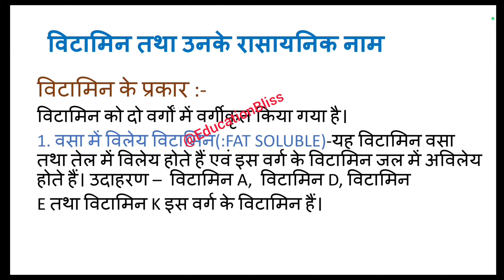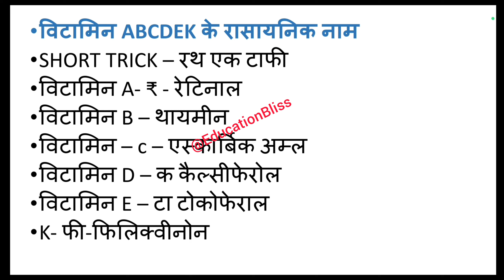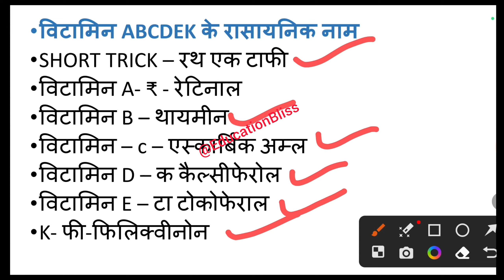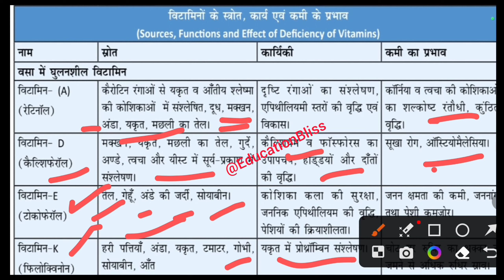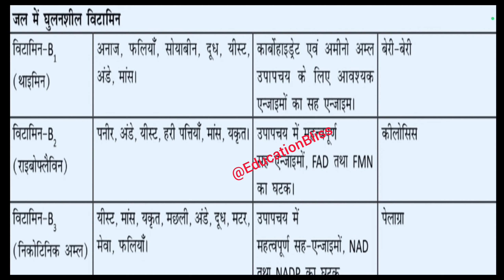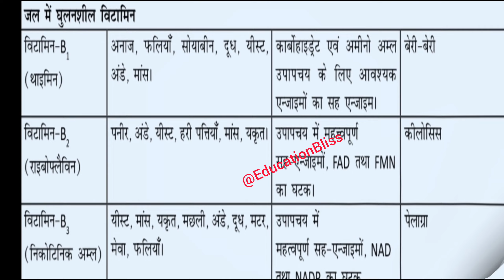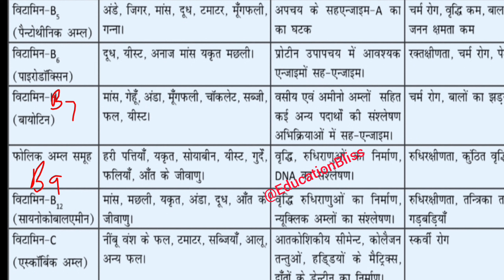Vitamins (विटामिन ) | Vitamin A, B, C, D, E, K with tricks |General Science For SSC Exams#ssc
Vitamins (विटामिन ) | Vitamin A, B, C, D, E, K with tricks |General Science For SSC Exams
vitamins and deficiency diseases
vitamins biochemistry
vitamins name trick
what is vitamin
Types of vitamin
Fate Soluble vitamin
Water soluble vitamin
What are the 13 vitamins your body needs?
What is Retinol?
What is Thiamine?
What is Riboflavin? What is Pantothenic Acid
What is Niacin ?
What is Pyridoxine Fat-soluble vitamins:
Vitamin A.
Vitamin D.
Vitamin E.
Vitamin K.
Water-soluble vitamins:
Biotin.
Niacin,
विटामिन क्या होते है ?
विटामिन का क्या कार्य है ?
विटामिन शरीर के लिए क्यों जरूरी है।
विटामिन A क्या होता है।
जल में विलय विटामिन क्या होते है ?
Pyridine.
Thiamine.
Vitamin C.
Vitamin B1 Thaimine
Vitamin B2 Riboflavin
Vitamin B3 Niacin {f}
Vitamin B5 Pantothenic Acid
Vitamin B6 Pyridoxine
Vitamin B7 Biotin
Vitamin B9 Folic Acid
Vitamin B12 Cyanocobalamine
Which vitamins are water soluble and fat soluble?
Which vitamin is most water soluble?
What vitamins are water soluble and what are their sources?
What does vitamin A do for us?
What foods make vitamin A?
What is vitamin A found in?
What is the best form of vitamin A?
What food is high on Vitamin B?
What are the symptoms of lack of vitamin B?
What are the 3 types of vitamin B?
What happens when your vitamin B is low?
What are vitamin C is good for?
What food is highest in vitamin C?
What are 4 good sources of vitamin C?
How much vitamin C do you need a day?
What does vitamin D do for?
What foods are highest in vitamin D?
What happens if you have low D vitamin?
How can I increase vitamin D level in my body?
What is vitamin E Good for?
What foods have high vitamin E?
Is vitamin E Good daily?
When should I take vitamin E?
What does vitamine K do?
What foods contains vitamin K?
What happens if vitamin K is high?
Should I take vitamin K?